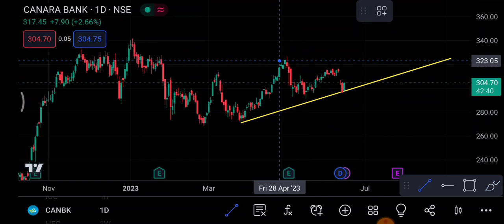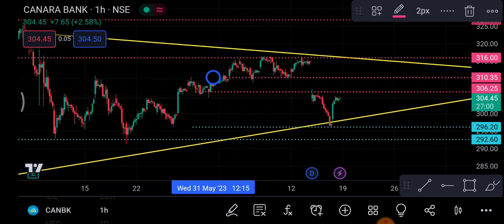Canara Bank Share 19 June | Canara Bank Share latest news | Canara Bank Share price today news